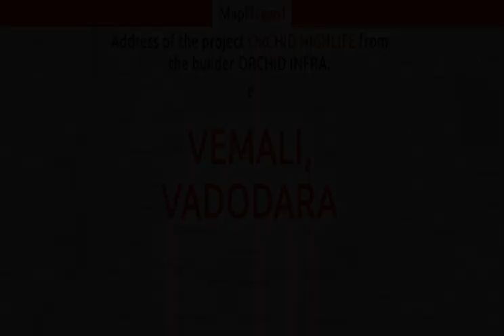Vadodara | Orchid Highlife by Orchid Infra at Vemali | MapFlagged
Following is the detail of Orchid Highlife, a project by Orchid Infra:

Introduction: Orchid Highlife, is a sprawling luxury enclave of magnificent Apartments in Vadodara, elevating the contemporary lifestyle. These Residential Apartments in Vadodara offers you the kind of life that rejuvenates you, the one that inspires you to live life to the fullest. Orchid Highlife in Vemali is meticulously designed with unbound convenience & the best of amenities and are an effortless blend of modernity and elegance. The builders of Orchid Highlife understands the aesthetics of a perfectly harmonious space called ‘Home’, that is why the floor plan of Orchid Highlife offers unique blend of spacious as well as well-ventilated rooms. Orchid Highlife offers 3 BHK luxurious Apartments in Vadodara. The master plan of Orchid Highlife comprises of unique design that affirms a world-class lifestyle and a prestigious accommodation in Apartments in Vadodara.
Amenities: The amenities in Orchid Highlife comprises of 24Hrs Water Supply, 24Hrs Backup Electricity, CCTV Cameras, Community Hall, Covered Car Parking, Fire Safety, Gazebo, Landscaped Garden, Lift, Multiplex, Play Area, Rain Water Harvesting, Seating Area, Security Personnel, Senior Citizen Park and Water Purifer.
Location Advantage: Location of Orchid Highlife is a major plus for buyers looking to invest in property in Vadodara. It is one of the most prestigious address of Vadodara with many facilities and utilities nearby Vemali .
Address: The address of Orchid Highlife is Vemali, Vadodara, Gujarat, INDIA..
Bank Approvals: Bank approvals of Orchid Highlife comprises of All Leading Banks,.

Orchid Highlife : Vemali, Vadodara, India with the price structure:
3 BHK at 59.99L having area 1175 sq.ft

Nearest Hospitals to this Project:
Saurabh Clinic
Kamubala Hospital
Schvijk Multi Speciality Hospital
Rhythm Heart Institute

Nearest Schools to this Project:
Ambe Vidyalaya-Entrance 1
Biliya Talavadi Primary School
Kendriya Vidhyalaya, E.M.E, Vadodara
Ambe Public School
Ambe Vidyalaya

Nearest Restaurants to this Project:
Oak Leaf
Domino's
McDonald's
SUBWAY
Baskin-Robbins

Nearest Shopping Malls to this Project:
Agrawal Super Market
Abhilasha Char Rasta
Earth Eon
Swati Society Market Place
Bansal Mall

Nearest Parks to this Project:
Veer Savarkar Udhyan-VMC Jogging Park
Sama Flag Garden
Arvindo Park
Patel Park
Royal Park

Nearest Movie Theaters to this Project:
Rupam Cinema
Dhaval Cinema
PVR Cinema
Inox
Natraj Theatre

Nearest Cafes to this Project:
Streets of Delhi & Delhi Cafe
The Chocolate Room
Bogo Cafe
Hotel South Memories
Yums Tree

Nearest Airports to this Project:
Surat Airport
Bhavnagar Airport
Vadodara Airport

Nearest Stores to this Project:
C & K Gift Stationery Shop
Care N Cure
Tulsi Super Market
Khodiyar Parlour and Provision Store
Tirupati Sweet And Farsan

Nearest Doctors to this Project:
Nisha Clinic
Dhanshree Ayurved Clinic
Chiranjeev Laboratory
Manoj S Tiwari
Shreeji Clinic